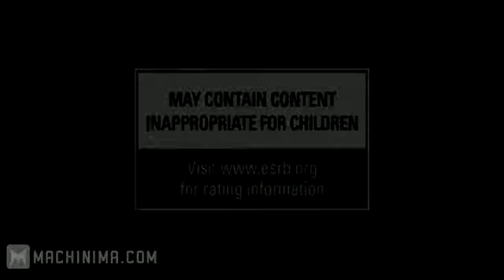Assassins Creed Revelations Machinima.com E3 Debut Trailer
The debut trailer for Assassins Creed Revelations